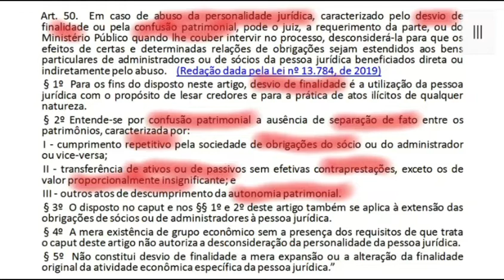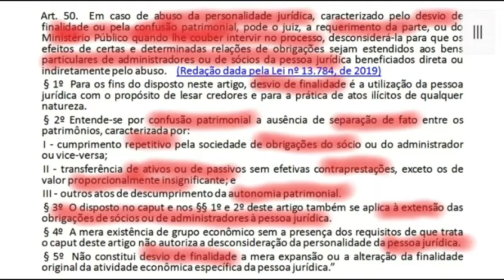Art. 50 - Código Civil - Desconsideração da personalidade jurídica